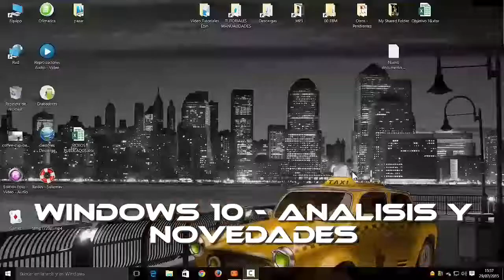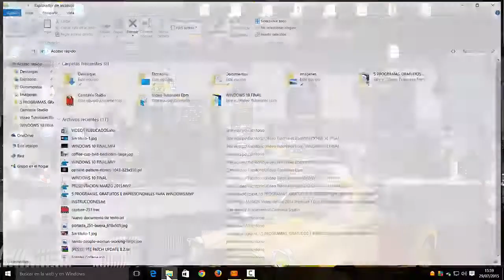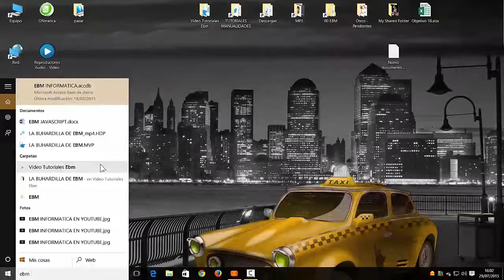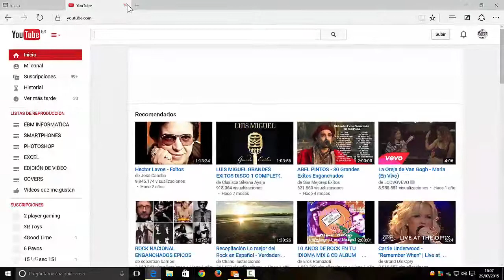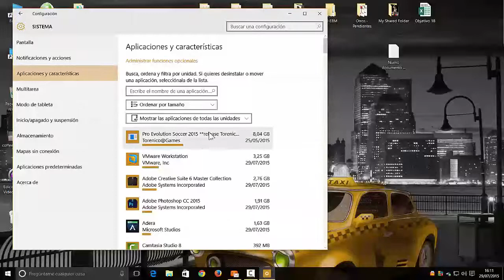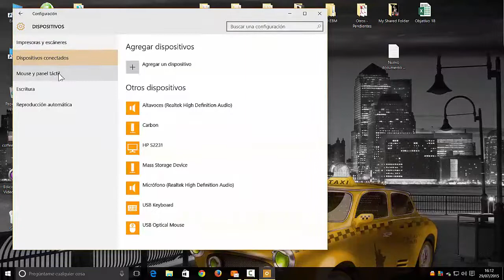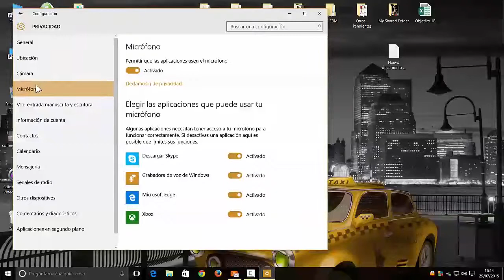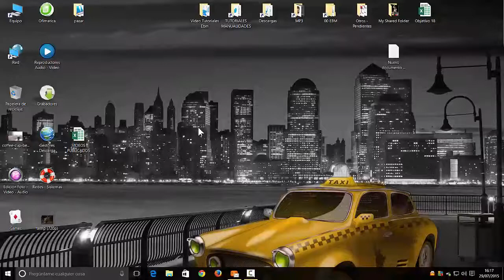WINDOWS 10 REVISION Y NOVEDADES - WINDOWS 10 REVIEW & NEWS